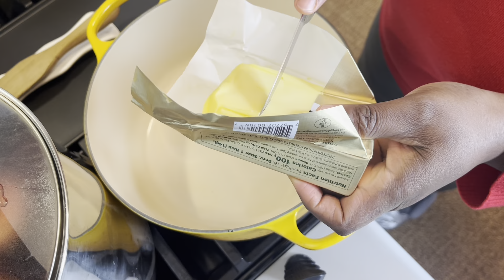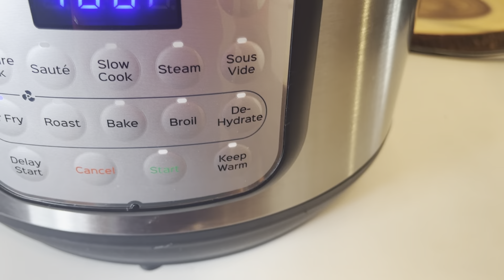HOW TO MAKE PINEAPPLE FRIED RICE WITH CHICKEN WINGS AND FRIED PLANTAINS SO WITH ZOBO DRINK.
EASTER MONDAY WAS IS BIG DAY FOR ME AND MY FAMILY, WE HAD PINEAPPLE FRIED RICE WITH CHICKEN WINGS AND FRIED PLANTAINS, ALONG SIDE WITH ZOBO DRINK. I HAD FUN MAKING THIS MEAL. I HOPE YOU WILL ENJOY THIS DELICIOUS FOODS WITH YOUR LOVED ONES THE WAY I DID.

INGREDIENTS FOR PINEAPPLE FRIED RICE:

2 CUPS OF RICE
1/2 CUP  FRESH CHUNKS  OF  PINEAPPLE OR CANNED
1 LB OF PEELED AND DEVEINED JUMBO SHIMP
1/2 DICED ONION
1/2 CUP DICED CARROT
1 TBSP GARLIC PASTE
1 TBSP GINGER PASTE
1 TBSP CURRY POWDER
1/2 CUP GREEN, RED & ORANGE BELL PEPPERS
1/3 CUP  GREEN PEAS
1/2 CUP SWEET CORN
1/3 CUP GREEN BEAN
1/2 CUP FRESH BOILED  KIDNEY   (OPTIONAL)
1/2 CUP CANED KIDEY BEANS       (OPTIONAL)
1 TBSP THYME
2 TBSP SEASONING OF CHOICE
SALT TO TASTE
3 TBSP OF BUTTER
1 WHOLE HABANERO PEPPER

INGREDIENTS FOR CHICKEN WINGS:
2 LB CHICKEN WINGS
1 TBSP SOMKED PAPRIKA
1 TBSP ONION  POWDER
CAMEROON PEPPER            ( OPTIONAL)
SALT TO TASTE
1/4  CLOVES  POWDER
1 TBSP THYME
1 TBSP GARLIC POWDER
1 TBSP GINGER POWDER
2  TBSP GREEN SEASONING
2 TBSP COOKING OIL

FRIED PLANTAIN:
OIL
PLANTAIN
SALT    ( OPTIONAL)